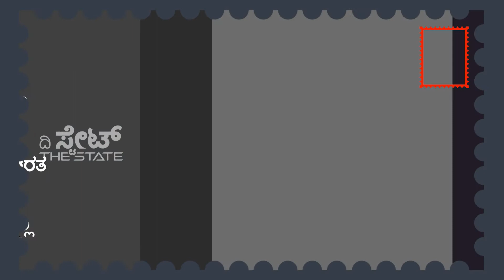ಇವಿಎಂ ದುರ್ಬಳಕೆ ವಿಚಾರ | Misuse of EVM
ಮುಂಬರುವ ವಿಧಾನಸಭೆ ಚುನಾವಣೆಯಲ್ಲಿ ವಿದ್ಯುನ್ಮಾನ ಮತಯಂತ್ರಗಳ ಬದಲಾಗಿ ಮತಪತ್ರಗಳನ್ನು ಬಳಸಬೇಕೆಂಬ ಒತ್ತಾಯ ರಾಜ್ಯದಲ್ಲಿ ಬಲವಾಗಿ ಕೇಳಿಬರುತ್ತಿದೆ